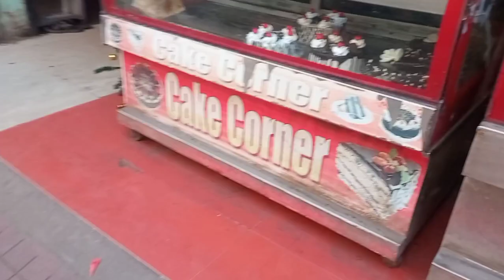ajke bagulai gachilm giye kichu kaj holo R kichu kaj hoini 😀